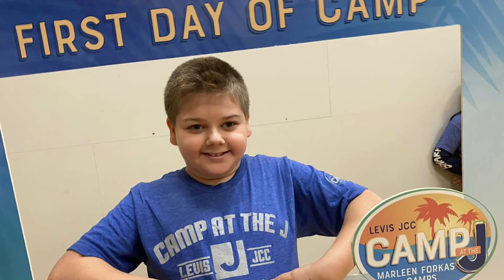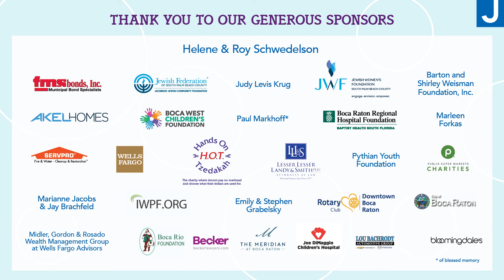Special Night for Special Needs 2022 Montage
A look at the Levis JCC Helene & Roy Schwedelson Special Needs Department's programs.